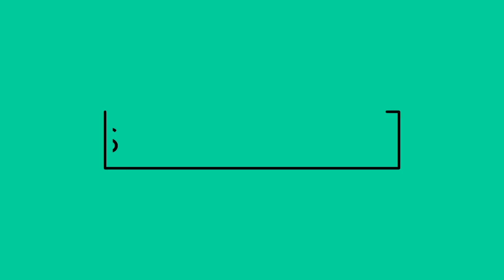Maze runner the death cure - trailer (2018) film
IRVINE STUDIOS PRESENTS: MAZR RUNNER THE DEATH CURE